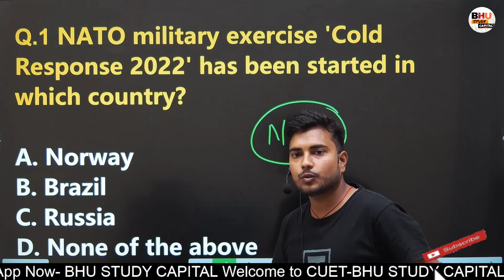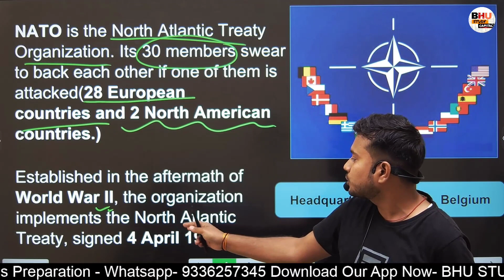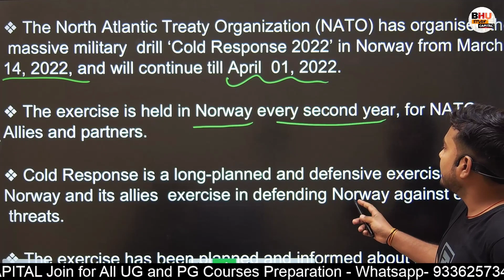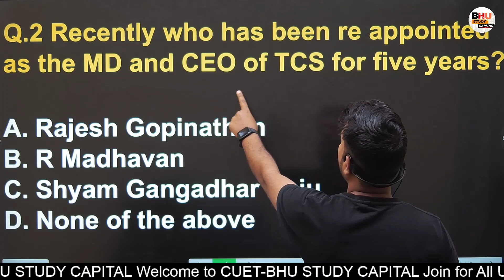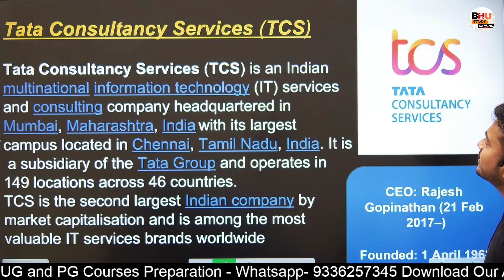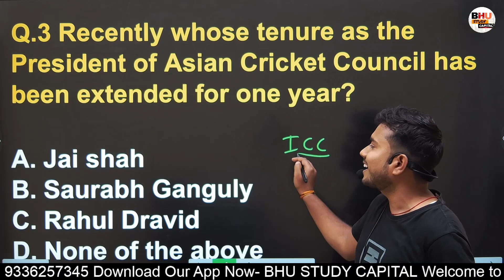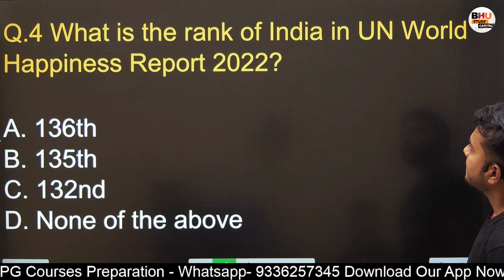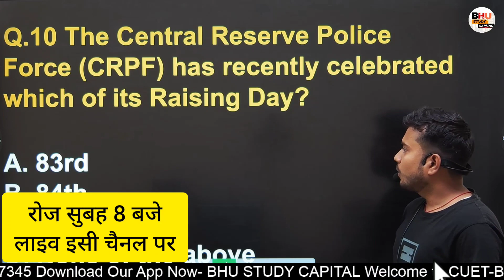Daily Current Affairs by CUET BHU STUDY CAPITAL ।। Competitive Exam Current Affairs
B.Ed. Language

BHU Update
BHU News
BHU Counselling

BHU Update
BHU News

BHU Update
BHU News
BHU Counselling
BHU Admission Latest Update

BHU Cutoff
BHU news